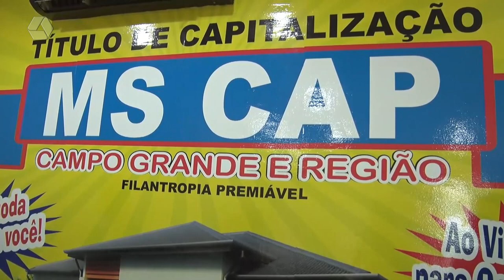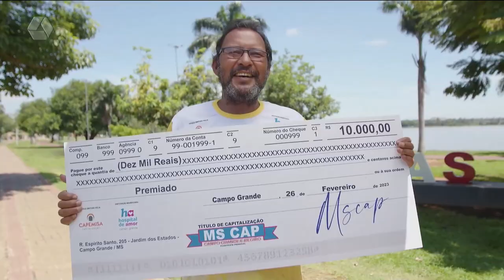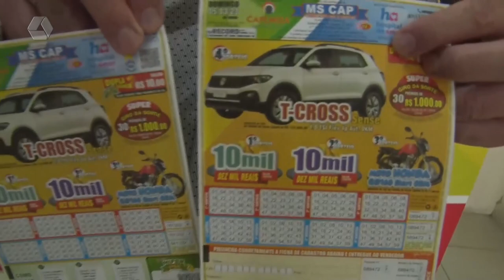TVC Empresa: Títulos de capitalização MS Cap distribui prêmios em Três Lagoas